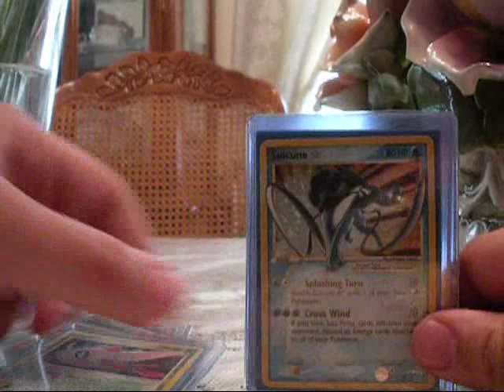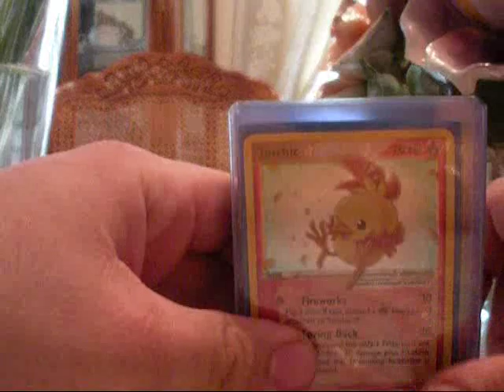Update - All My Star Cards =]